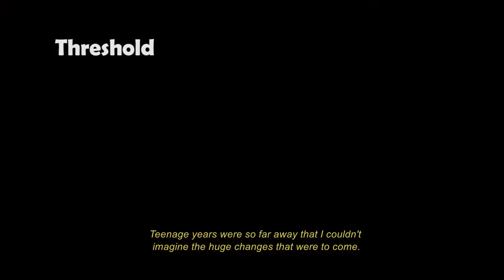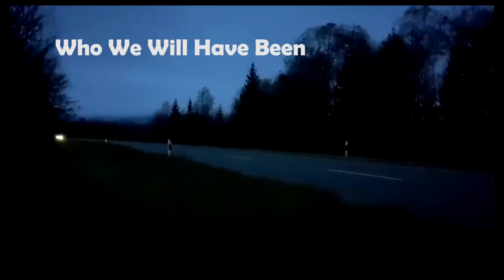IceDocs 2022 - This Earth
In the category This Earth we take a look at eseptional films from around the world. These films are:

Threshold, directed by Coraci Ruiz
Eatnameamet - Our Silent Struggle, directed by Suvi West
Intensive Life Unit, directed by Adéla Komrzý
Little Palistine - Diary of a Siege, directed by Abdallah Al-Khatib
Who We Will Have Benn, directed by Erec Brehmer
Cecaria Evora, directed by Ana Sofia Fonseca
If You Are a Man, directed by Simon Panay
The Velvet Queen, directed by Marie Amiguet and Vincent Munier